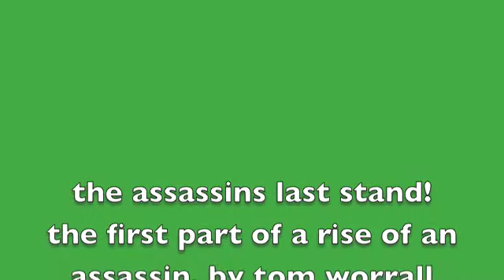tha assassins last stand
the year is 1351 and a new assassin is fighting for the holy land but there's hardly any assassins left so it surely the fight for freedom too.